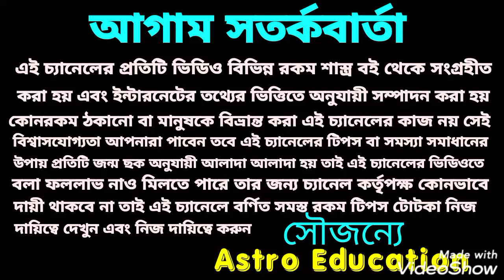স্বয়ং বিষ্ণুর কৃপায়! এই 6 টি রাশির ধন বর্ষা হতে চলেছে!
স্বয়ং বিষ্ণুর কৃপা পেতে চলেছে এই 6 রাশি